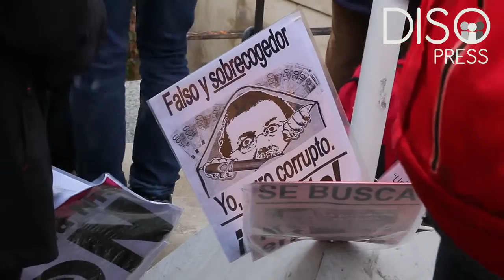Las Marchas de la Dignidad regresan a Madrid un año después del 22M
Madrid, 21 de marzo de 2015. Coincidiendo con el primer aniversario de la multitudinaria Marcha de la Dignidad del pasado 22 de marzo, miles de personas han vuelto a recorrer este sábado las calles de Madrid para reivindicar ‘pan, trabajo, techo y dignidad’. Lo han hecho, en esta ocasión, al grito de ‘huelga general’ para impulsar la huelga que ha convocado la plataforma para el próximo 22 de octubre.

La protesta ha estado impulsada por más de 300 colectivos sociales e integrada por 9 columnas procedentes de prácticamente todos los rincones de España que hacían su entrada en Madrid poco después del mediodía de hoy.

La primera en llegar ha sido la Columna Norte, procedente de Burgos, País Vasco, La Rioja y el norte de la Comunidad de Madrid, que ha desviado su recorrido respecto al del año pasado y ha transitado por Marqués de Viana –y no por Bravo Murillo– para detenerse a comer frente al solar de Ofelia Nieto, 29. En la marcha, compuesta por casi medio millar de personas, se encontraba el candidato a las primarias de Ahora Madrid, Mauricio Valiente.

Poco después de la hora de comer, también entraban en Madrid las columnas 2 y 3, procedentes de Cataluña, Aragón y Navarra, y Murcia y Comunidad Valenciana, respectivamente, así como la Columna llegada de Asturias, Cantabria y Castilla León que a su paso por Génova 13 encontraba la sede del Partido Popular blindada por un amplio dispositivo policial.

La más numerosa ha sido la Columna Sur que, en el momento de la confluencia en Atocha entre los brazos procedentes de Extremadura y Andalucía sumaba más de 10.000 personas y en la que marchaba el portavoz del Sindicato Andaluz de Trabajadores, Diego Cañamero, al frente de la pancarta.

A éstas se han sumado además a primera hora de la tarde las columnas procedentes de las islas, el centro de Madrid y el extranjero, y la Columna de la Memoria Histórica que denunciaba así “la impunidad del Franquismo”.

El motivo central de la protesta ha sido, una vez más, la reivindicación de un empleo y vivienda dignos, de los derechos sociales y de las libertades democráticas, y el rechazo a los recortes, la corrupción y la privatización de servicios. Pero también han podido verse pancartas contra el tratado de libre comercio entre la Unión Europea y Estados Unidos (TTIP, por sus siglas en inglés), contra el Decreto ‘3+2’ del Ministro Wert o contra el pago de la deuda.

Entre los manifestantes se encontraban además colectivos como la Plataforma de Afectados por la Hepatitis C, Madres contra la Represión o la Liga de las Artes, los despedidos de RTVE y los trabajadores de Coca Cola. Junto a ellos, han apoyado la marcha los sindicatos CGT y CNT, y partidos como IU, Equo, Podemos o EH Bildu, algunos de cuyos representantes han participado en la protesta, como es el caso de Cayo Lara, Lara Hernández o José Luis Centella (IU). Asimismo, las coordinadoras Sáhara Libre y Palestina Libre y el Comité de Solidaridad con Rojava y el Pueblo Kurdo, han aprovechado la ocasión para reclamar también dignidad para los pueblos saharaui, palestino y kurdo.

Los miles de manifestantes se han unido a las 18 horas en la céntrica plaza de Colón, en el mismo lugar donde lo hicieran el año pasado, donde se ha procedido a la lectura de un manifiesto desde un escenario específicamente habilitado para ello.